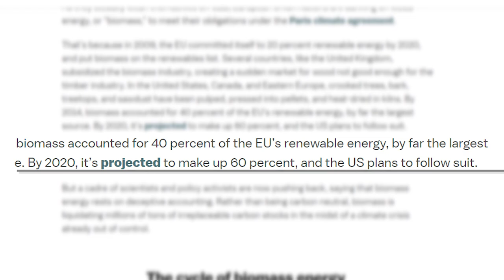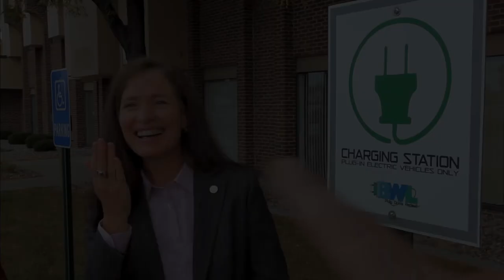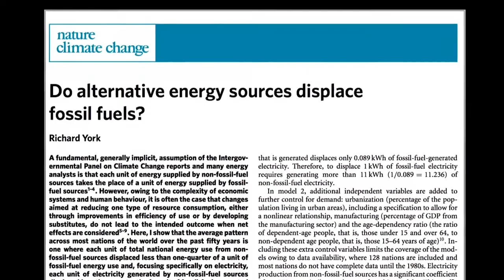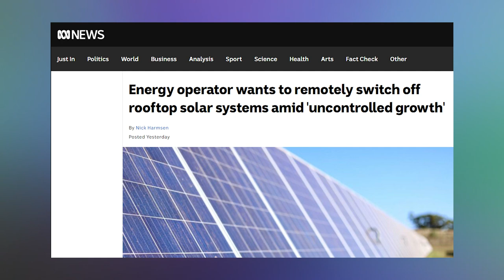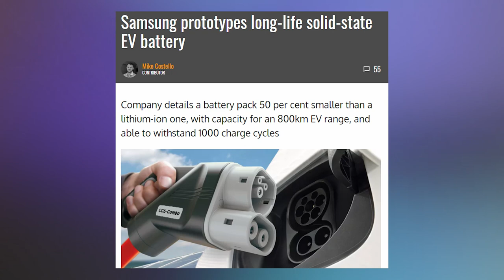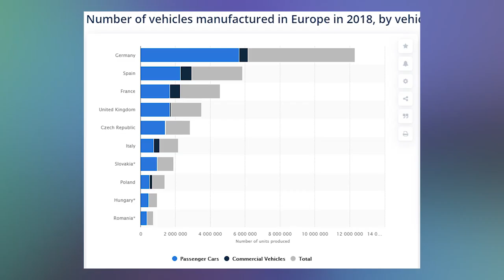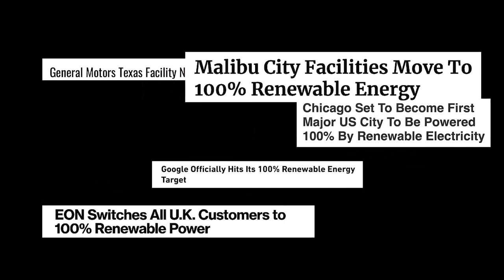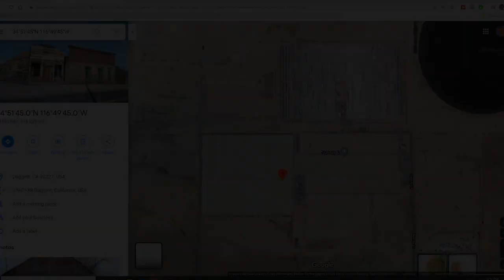What 'Planet of the Humans' got wrong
Planet of the Humans was a Michael Moore documentary released last week about the green energy industry, and although it made some good points about bio-fuel and government incentives, what it said about solar and wind was flat out wrong. In this video I expose those lies